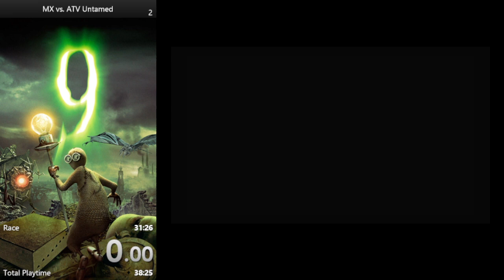Crawley Creek - A (Race)